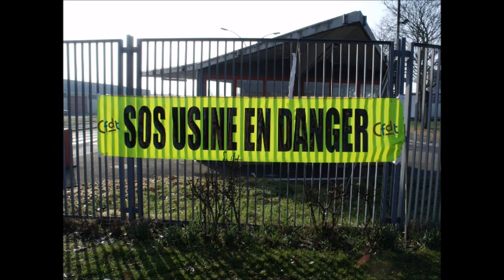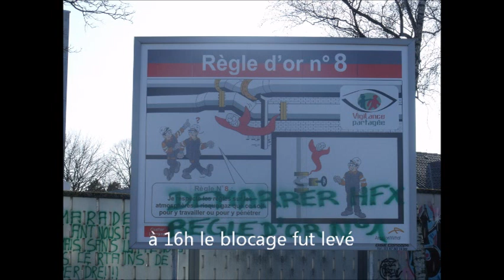Arcelor Mittal: Blocage des Grands Bureaux le 13 mars 2012 en images